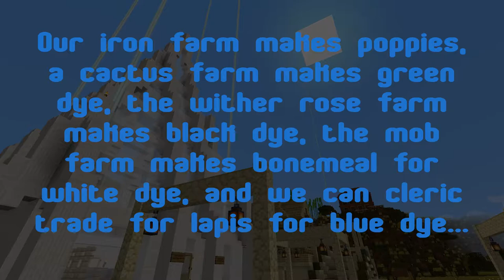2020.12.14 - We Built a Flower Farm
We had ways to get most dyes, but farming flowers was a pain and converting some dyes was tedious.  Once I discovered a flower forest biome, I threw together what I thought would be a quick flower farm, but it turned into a pretty major undertaking once I realized blue flowers only grew towards the edges.  Still, it's very automatic and if I decide to build a small cactus farm nearby will produce all colors except black and brown.